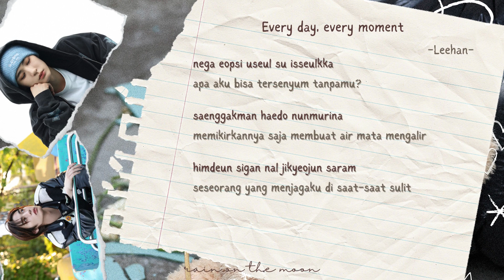Leehan (이한) 'BOYNEXTDOOR' - Every day, every moment (모든 날, 모든 순간) 'COVER: Paul Kim' [ROM/INDO]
Audio Source: BOYNEXTDOOR 2NIGHT BTS